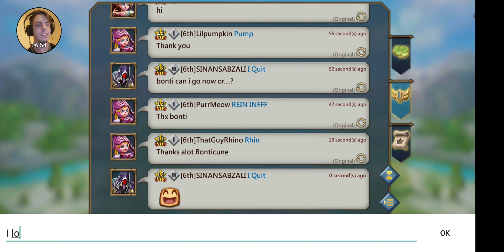Bonti's 6th Anniversary Giveaway Spectacular!